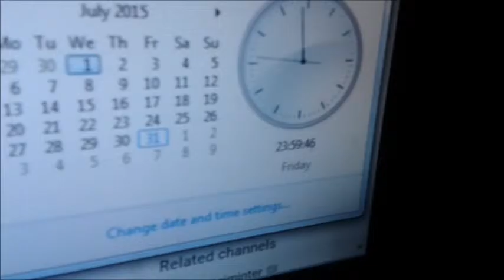Super Saturday Vlogs Week 59